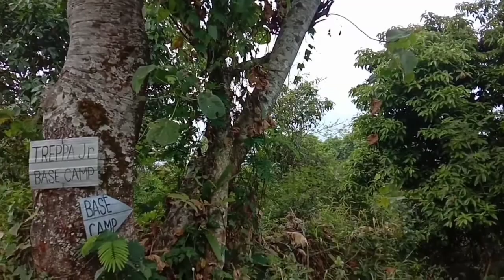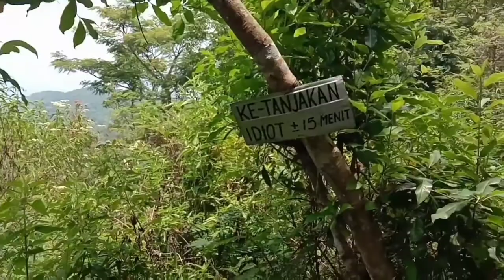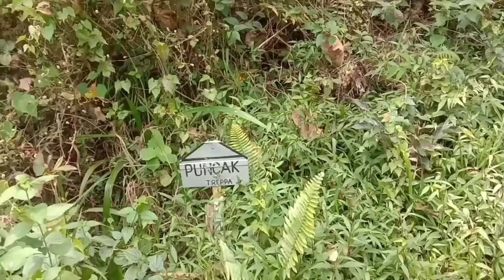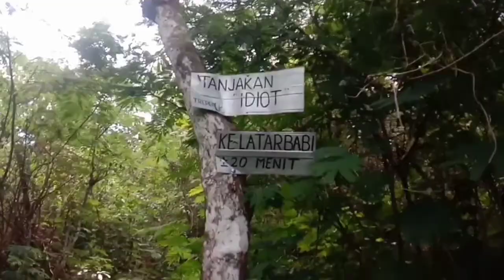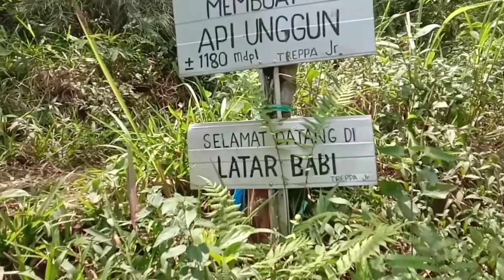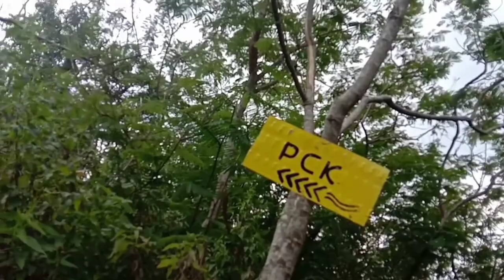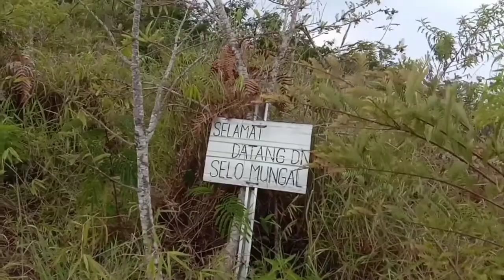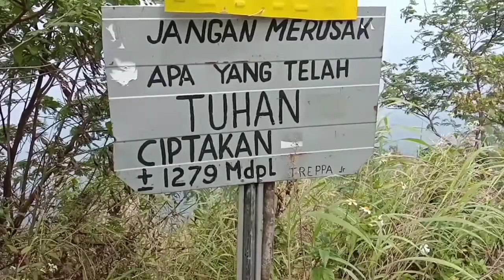Tanjakan IDIOT Puncak Awang-Awang || Gunung Penanggungan via Kesiman Prigen || Part 2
gunung penanggungan

gunung penanggungan
penanggungan
gunung penanggungan via kesiman sukoreno prigen, gudang garam
gunung wangi
gunung bende
tanjakan idiot
latar babi
pendakian gunung online
pendakian gunung virtual
pendaki virtual
pendakian virtual
puncak awang-awang
puncak bayangan penanggungan